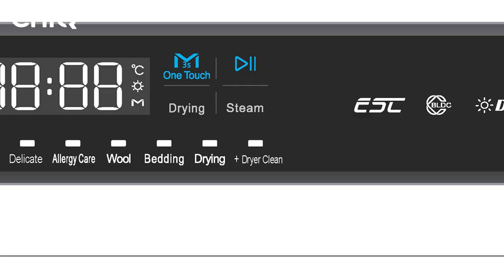CHiQ Front Load Washer & Dryer Combo White WDFL85T48W4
CHiQ Front Load Washer & Dryer Combo - WDFL85T48W4 | Space-Saving Laundry Solution

Introducing the CHiQ Front Load Washer & Dryer Combo (WDFL85T48W4), featuring a brilliant white finish and designed to enhance your laundry experience. This versatile unit offers an 8.5kg washer and a 5kg dryer capacity, combining innovative features with an efficient design for a seamless laundry process.

With its slim 577mm installation depth, this combo is perfect for flush mounting in tight spaces, maximising functionality while saving space—what we call Space Pro. The Jumbo Washing Drum, taller and narrower with a 530mm diameter, ensures exceptional wash results as laundry drops from a greater height.

The Touch Control panel allows you to easily select from 11 programs, providing optimal care for various fabrics. You can automatically wash and dry your clothes by selecting from wash programs like Cotton, Mix, Quick Wash, Spin, and Baby Care, then simply choose the drying program and set it to “AUTO” before pressing the start/pause button. The machine will complete the wash cycle, and internal sensors will adjust the drying time based on humidity.

With One Touch Smart Wash, the machine intelligently detects laundry weight to optimise washing times and temperatures.

Forgot to add an item? The Pause & Add feature lets you add or remove laundry early in the cycle by pressing the START/PAUSE button for 3 seconds to unlock the door.

Enjoy the handy Steam treatment function that reduces wrinkles, brings clothes to the ideal humidity level, relaxes fabric for easier ironing, and eliminates odours.

Thanks to the 4-piece shock absorbers, you’ll experience quiet, smooth, and energy-efficient operation. This advanced design is featured in top European brands, and CHiQ proudly shares this high-quality technology.

The CHiQ Front Load Washer & Dryer Combo (WDFL85T48W4) is your smart choice for all your laundry needs. Improve your life with CHiQ!